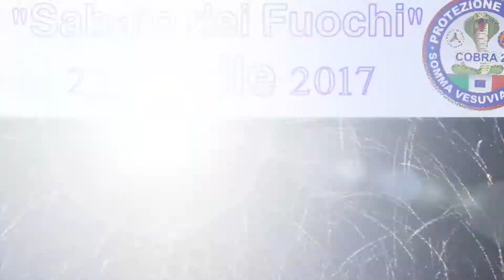Sabato dei Fuochi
Riassunto di una giornata dove i nostri volontari sono stati impegnati in collaborazione con la CRI di Somma Vesuviana per presidio antincendio e sanitario sul Ciglio del Monte Somma. Dopodiché la sera per presidio antincendio per lo spettacolo dei fuochi pirotecnici.
Protezione Civile "Cobra 2"